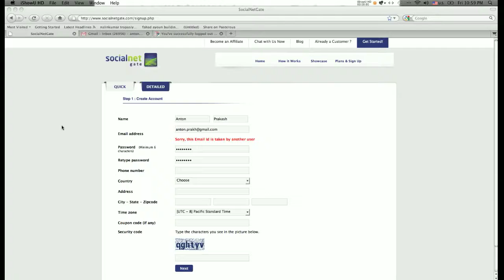Firefox Select files to upload by mailgooglecom